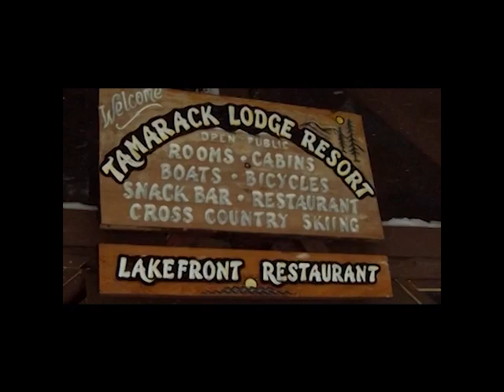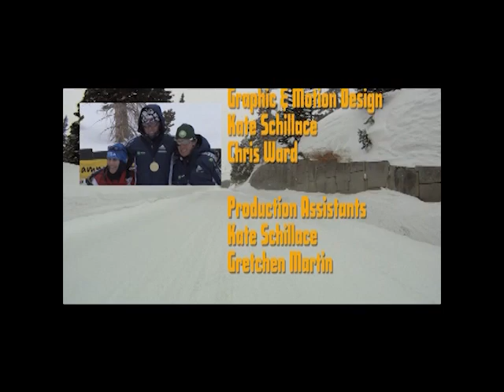2011 4th Annual Mammoth Winter Biathlon with Lanny Barnes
As seen on ATSN TV on the PURSUIT Channel

Features the 4th Annual Mammoth Winter Biathlon where athletes cross-country ski race followed by 50 meter circular target rifle shooting from standing and prone positions. Olympian Lanny Barnes and the US Winter Olympic hopefuls compete in the event. Host, James B. Towle, interviews Barnes via Skype as she discusses this highly aerobic event where endurance plays a key roll in this shooting sport.

"On Your Computer 24/7, When YOU Want to See It!"